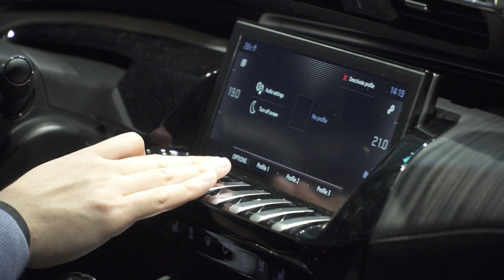2019 Peugeot 508 Geneva Unveiling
Source: PALEXPO

The new Peugeot 508 changes everything. Its structure is more compact and its height reduced. The new exterior design is sharper and more robust, while the car's spectacular interior includes an evolution of the iconic Peugeot i-Cockpit®. Its exemplary road-handling, new engines, countless technology features and quantum leap in quality means the new Peugeot 508 sets a world class standard within the D-segment and further supports the Brand's upmarket strategy.

A changing concept for a changing segment

In the European market, the traditional D-segment saloon has been stagnant for the last four years, after more than a decade of decline. Under pressure from a diverse range of customer preferences and designs, especially from the SUV market, the large saloon now only finds favour through offering wider variety and adopting a more pronounced identity, .

It was against this backdrop that the designers behind the new Peugeot 508 stated their clear aim: to move away from the conventional boot-lid, four-door shape and towards a five-door fastback coupé-saloon.

A bold design

At first glance, the new Peugeot 508 surprises onlookers with an energetic and expressive presence. The car's height has been reduced - it now barely reaches 1.40 m - and the aerodynamic lines of the vehicle are reminiscent of the coupé style.

The front end is impressive, even aggressive. The finely fashioned, radiator grill with chrome-plated chequerboard asserts itself between the Full LED headlights, inspiration for which was drawn straight from the brand's latest concept car: Peugeot Instinct. With the famous lion centred on its radiator grill and the 508 logo upon the nose of the bonnet, the new Peugeot 508 pays tribute to its acclaimed predecessors, the Peugeot 504 and 504 coupé.